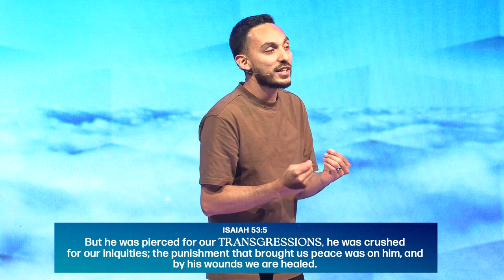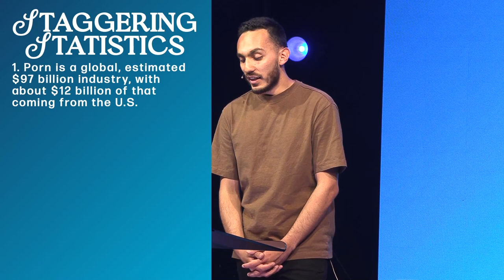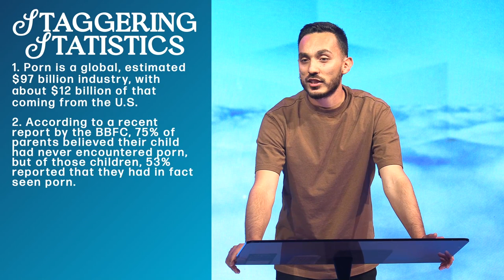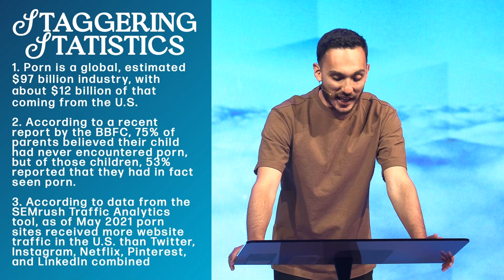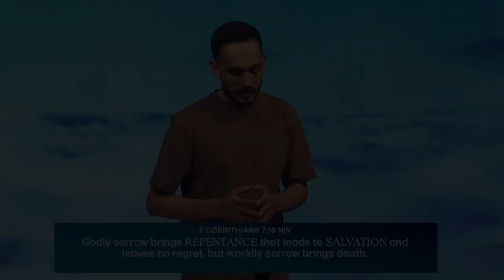The Importance of Purity | Dreams to Destiny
Impurity affects your family, faith, and your future.  Make a commitment with God's standards and pass The Purity Test.